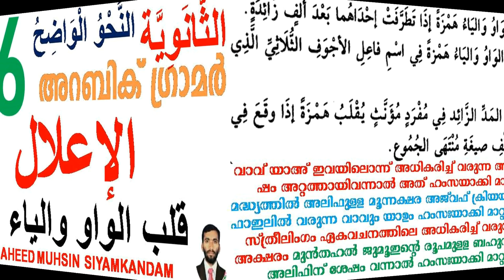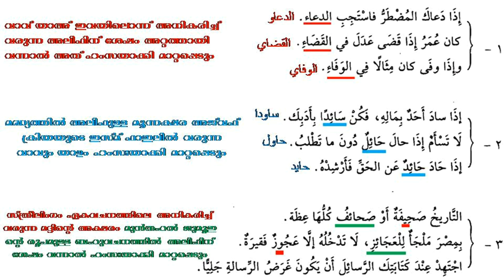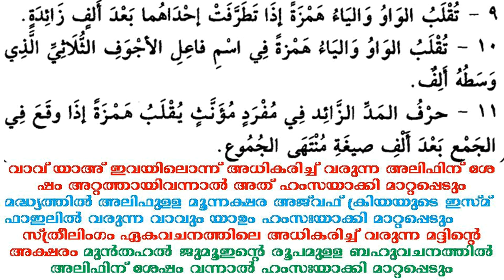ARABIC GRAMMAR 116 قلب الواو والياء همزة വാവിനേയും യാഇനേയും ഹംസ ആക്കി മാറ്റൽ പഴയ പ്ലേ ലിസ്റ്റ് കാണുക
ARABIC GRAMMAR 116 قلب الواو والياء همزة വാവിനേയും യാഇനേയും ഹംസ ആക്കി മാറ്റൽ പഴയ ക്ളാസുകൾക്ക് പ്ലേ ലിസ്റ്റ് കാണുക